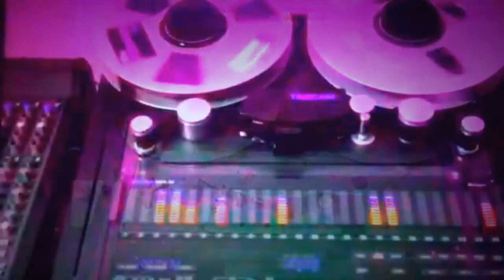In Hi 8